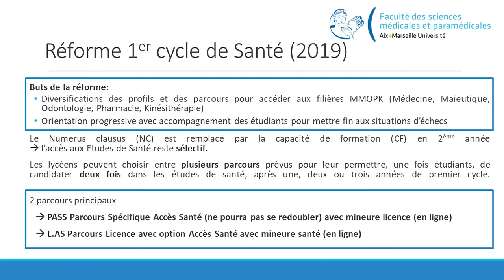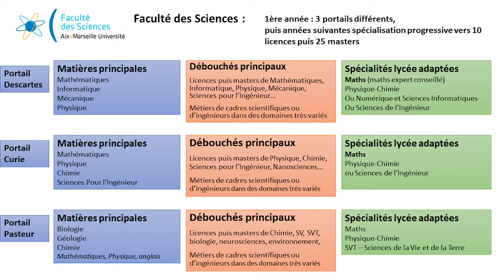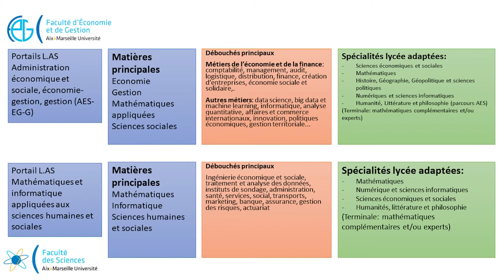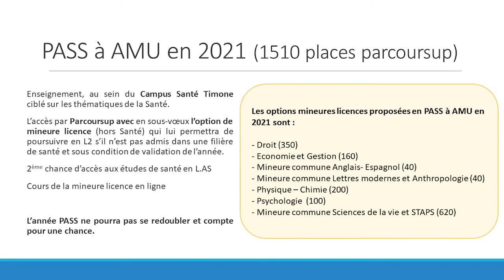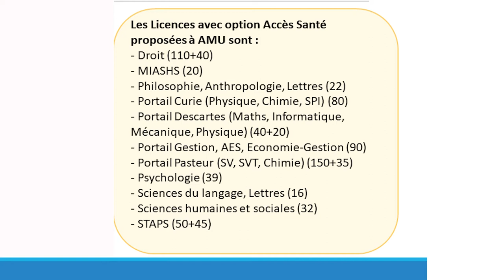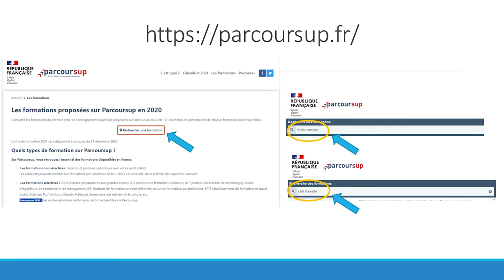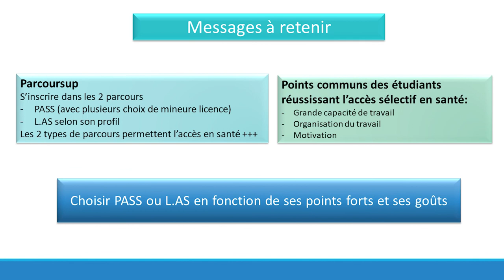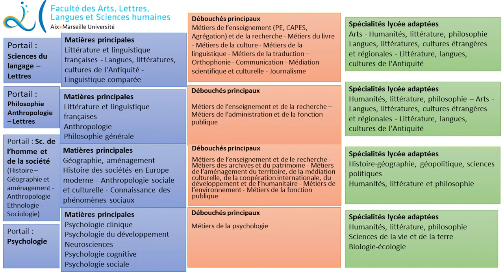Les poursuites d'études en santé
Vous aimeriez des réponses concrètes par des enseignants/chercheurs de la faculté de médecine d’Aix-Marseille Université pour la licence PASS et des autres composantes de l’Université pour la licence LAS ?  Alors écoutez cette vidéo, qui répondra surement aux questions que vous vous posez sur la réforme des études de santé. Réalisé en novembre 2020